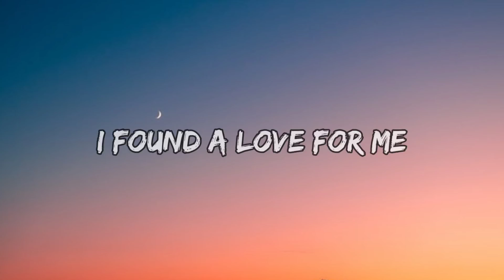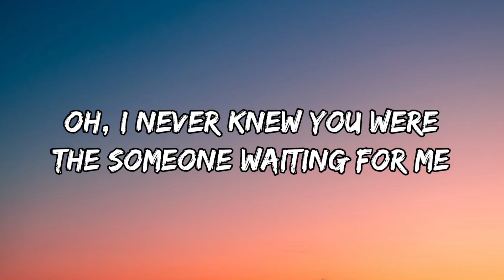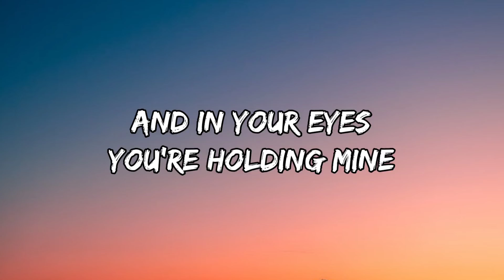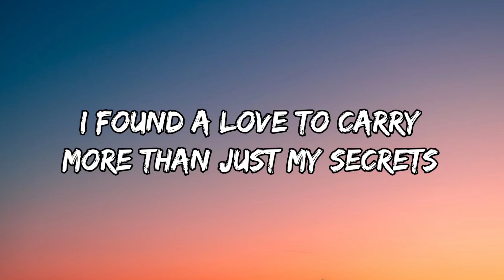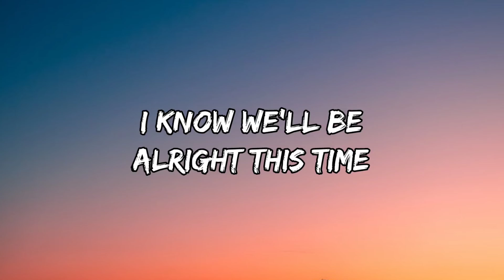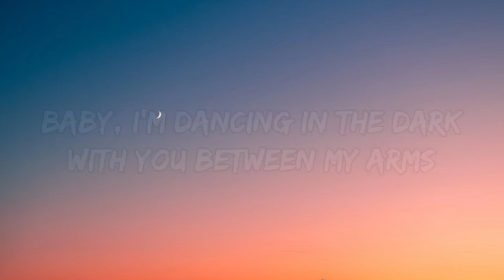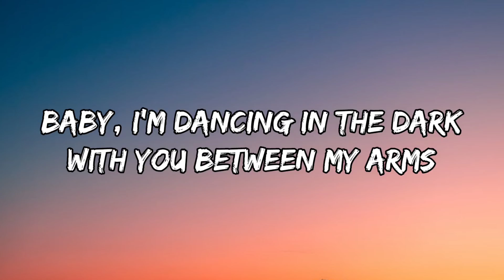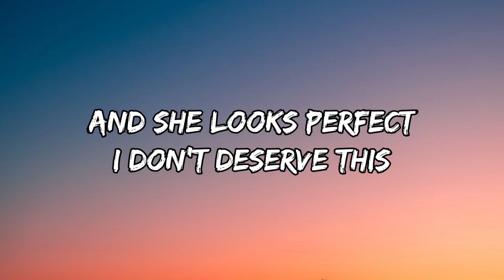Ed Sheeran - Perfect (Lyrics)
Tags📜